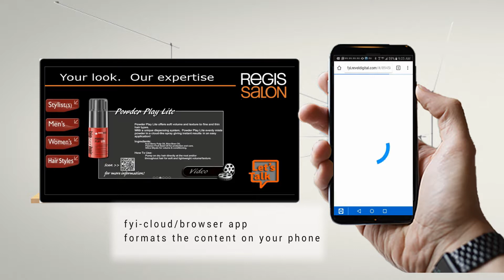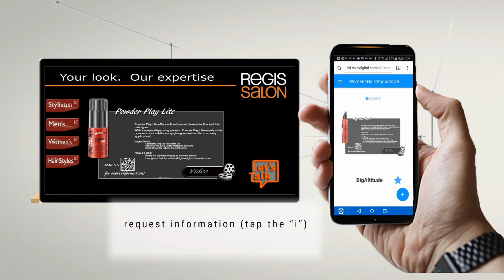Revel Digital advancing the Retail Experience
Revel Digital showcasing the integration of various technologies through Revel's CMS.